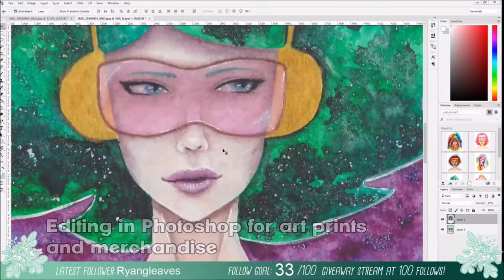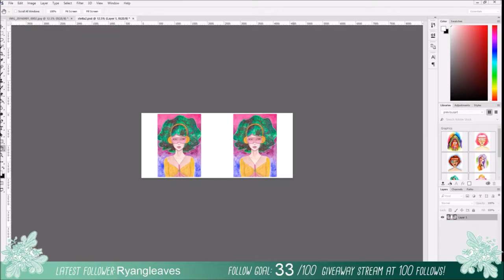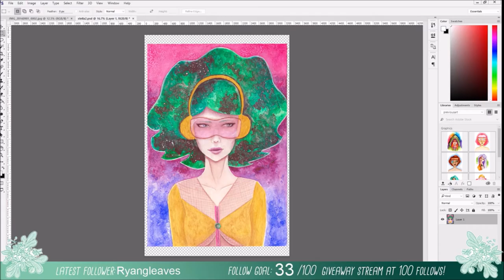Stella - Watercolor Speedpaint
Recorded live on Twitch over a week of streaming.
Total time:  about 8 hours (including sketching). Video was sped up 32 times.

* 300gsm Hahnemule cold pressed watercolor paper (on a block)
* paints: Maimeri Blu in Primary Red Magenta and Cupric Green, Daler-Rowney Artists' in Phthalo Turquoise, Schmincke in Paynes Grey, Daniel Smith in French Ultramarine, Rose of Ultramarine and Quinacridone Gold.
* Pebeo extra fine gouache in white
* Winsor and Newton Calligraphy Ink in Gold
* paintbrush: size 10 rounds with synthetic bristle (either Da Vinci  or Princeton)
* table salt

* Dark Step by Silent Partner
* Invisble by Vibe Tracks